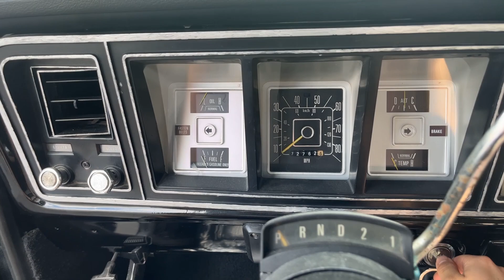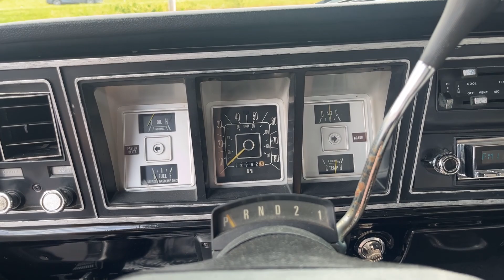1979 Ford Bronco For Sale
VERY NICELY RESTORED '79 BRONCO CUSTOM 4X4!
This 1979 Ford Bronco Custom for sale has a
351 C.I. V8 Engine
Automatic Transmission
Manually Selected 4x4
Raven Black with Wimbledon White Two Tone Paint
Black Vinyl Interior
White Fiberglass Roof
Flip/Fold Rear Seat
Factory Air Conditioning
Fully Restored Undercarriage and Engine Compartment
Marti Report Documented
Well Optioned Restored Bronco
General Grabber All Terrain Tires
Restored '79 Bronco Custom 4x4!